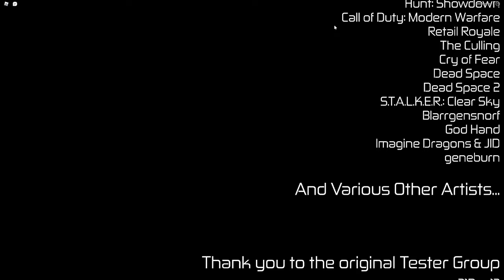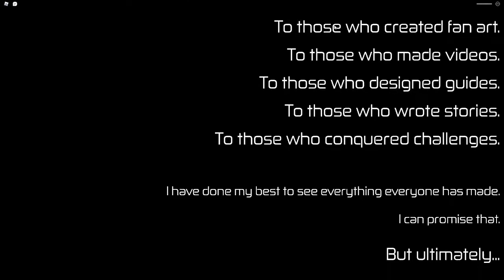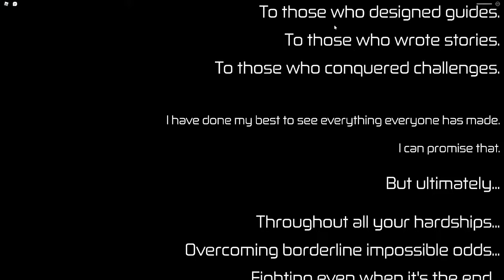Decaying Winter in public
4:50 that tinnitus got me bro